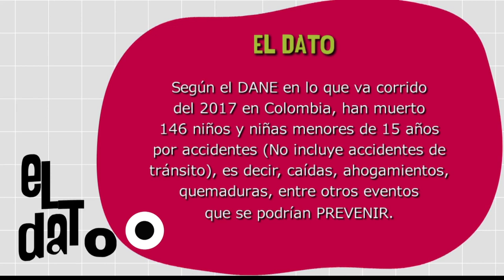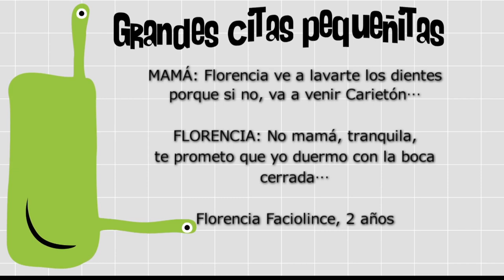Seguridad infantil [Paso a Paso Tv] Telemedellín